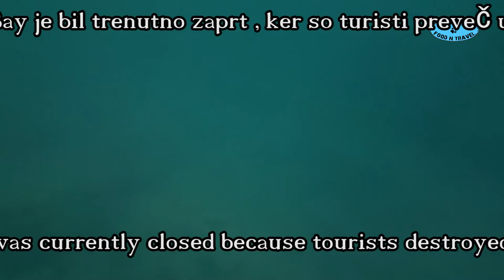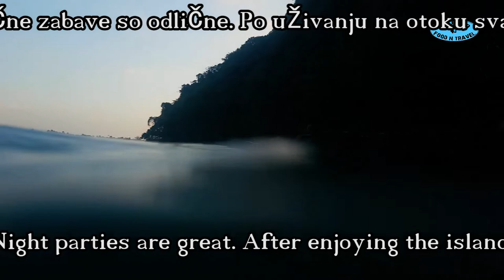Asia travel episode 5 PhiPhi Thailand 🌏 - Snicel 69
00:00 Asia travel episode 5 PhiPhi Thailand 🌏 - Snicel 69
00:05 arrival by boat to the island of Koh Phi Phi
00:57 diving on Koh Phi Phi island
02:28 Loh Dalum Beach by night Phi Phi island
05:58 bars on Phi Phi beach koh phi phi beach party
06:18 Long beach Phi Phi island
06:31 Monkey Beach Phi Phi island
07:27 departure from Phi Phi Island by boat
13:44 photographi videos

Hello, I will show you my first long trip to Asia. Here I decided to become a YouTuber :-) beginner amateur :-)